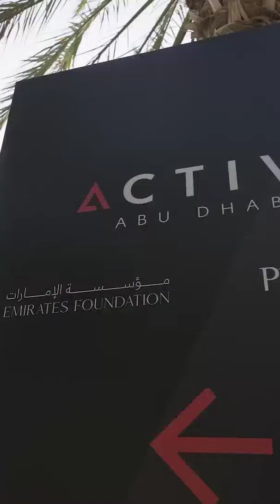Sheikh Theyab bin Mohammed Witnesses The Emirates Foundation “Active Abu Dhabi” initiative